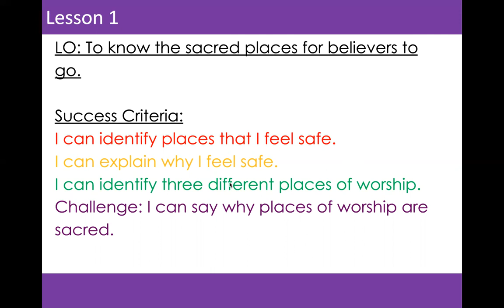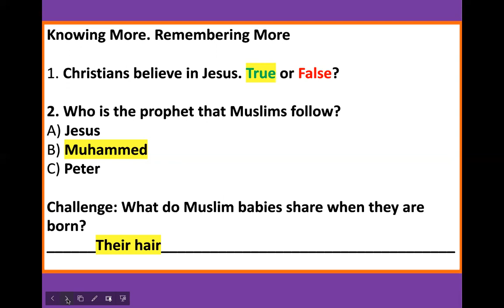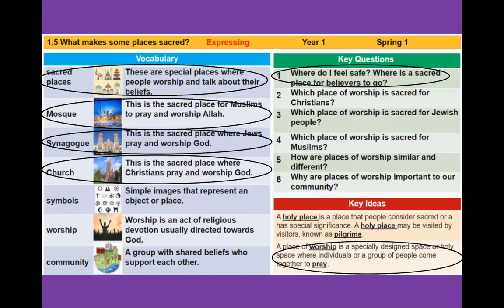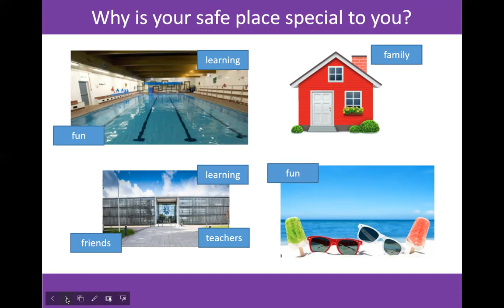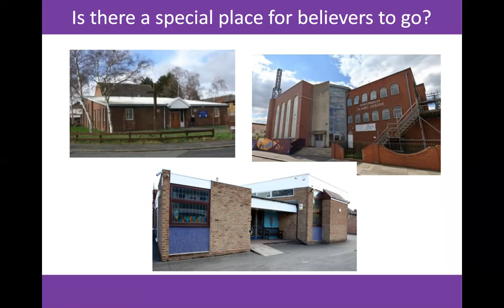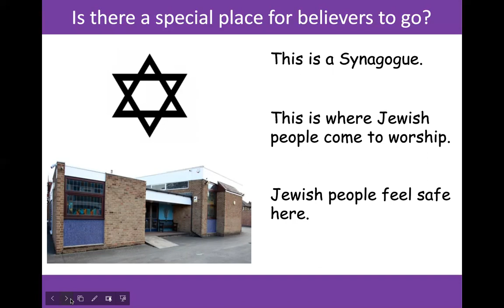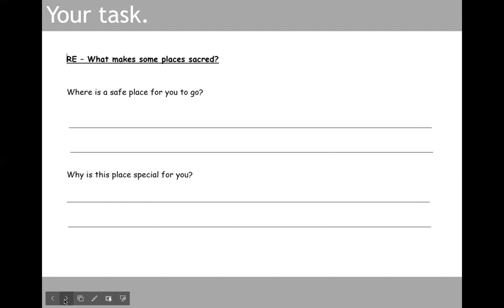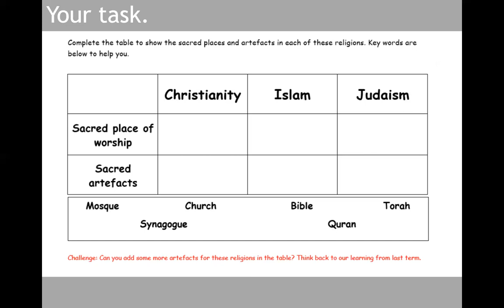Year 1 RE Week 4